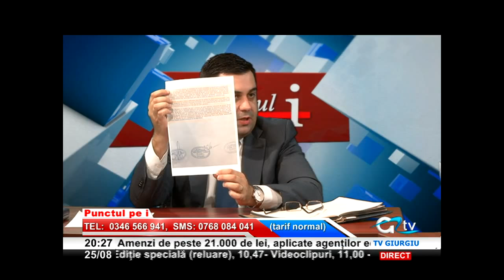25 AUGUST PUNCTUL PE I